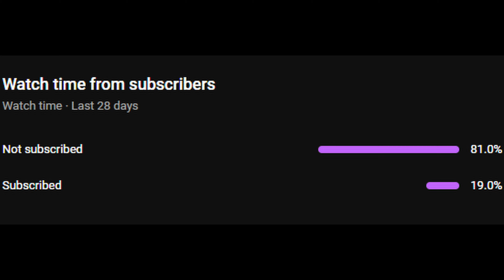Leech, Camel, Koala, Weekly...ZZZzzz...Super Auto Pets Weekly 05-17-2024 Win - 758 Full Game No Comm